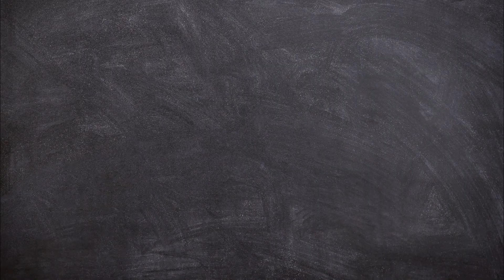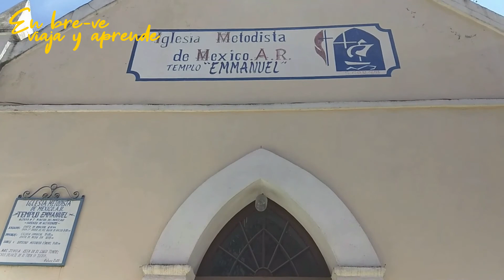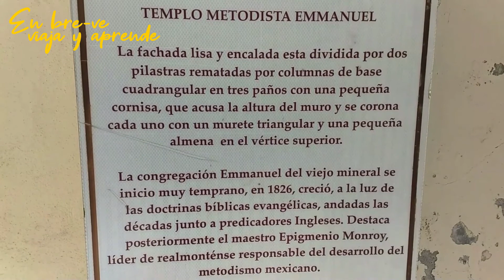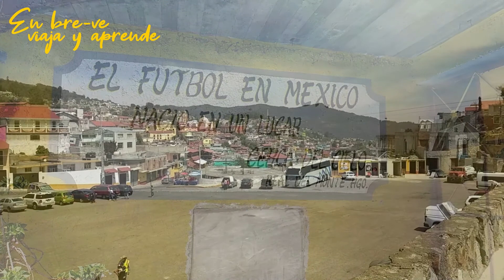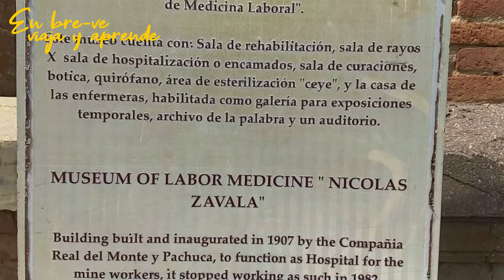🟡MINERAL del MONTE PUEBLO MÁGICO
Real del Monte es un pueblo mágico que se encuentra en el estado mexicano de Hidalgo, destaca por su característico corte inglés, que es herencia de las empresas mineras  que provenían de Cornwall o Cornualles, poblaciones inglesas con gran tradición minera.

Esta esencia quedó presente en  Real del Monte desde el aspecto gastronómico, donde destacan sus típicos pastes que fueron el modo que los mineros utilizaban para llevar su alimento a su lugar de trabajo, otro aspecto a destacar, fue la llegada del futbol soccer, era un deporte practicado en Inglaterra y que acompañó a los mineros en su viaje trasatlántico y que debido a su sencillez tendría gran aceptación entre la población mexicana.

Al ser creyentes de ramas del protestantismo inician la construcción de templos metodistas e inclusive su propio cementerio. Es un lugar espectacular que ofrece a las viajeras y viajeros un gran recorrido por calles empedradas, arquitectura estilo inglesa y muchos lugares históricos para visitar.

En este video conoce un poco sobre su historia de Real del Monte con una breve guía de sitios de interés turístico.

Marcas de tiempo:
00:00 Historia de Real del Monte
02:11 Real de Monte
02:29 Los pastes
02:52 Iglesia Metodista
03:08 Cementerio inglés
03:59 El futbol soccer
04:24 Museos de las minas La Dificultad y Acosta
04:50 Museo de Medicina Laboral
05:14 Casa del Conde de Regla
05:32 Portal de Comercio
05:56 Iglesia de Nuestra Señora del Rosario
06:32 Capilla de la Santa Veracruz
06:59 Guía breve
Créditos y agradecimientos:🙏
Minuto 2:12 al 9:41
Canción: Fresh

Agradecimiento a la realización de este video a Cristian Calderón